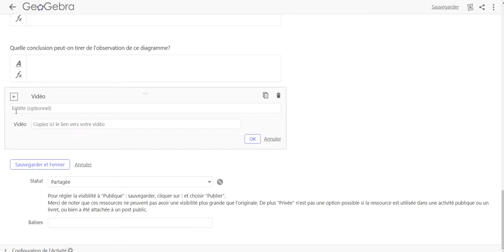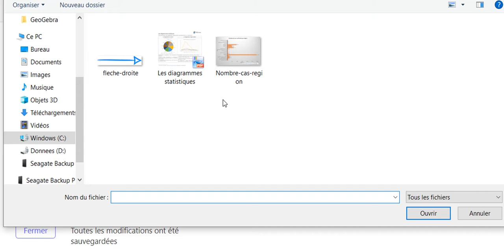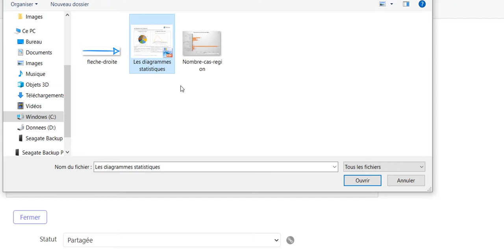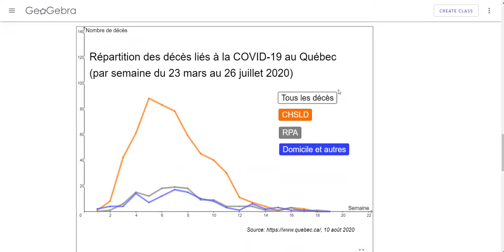Ajout d'une vidéo, d'une illustration et d'un fichier PDF dans une activité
Autoformation sur les activités et les livrets GeoGebra